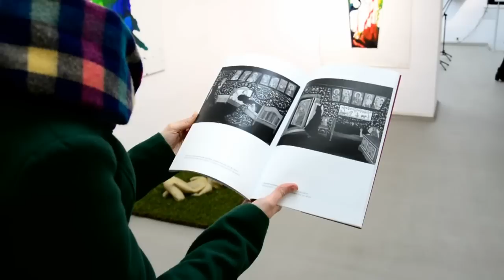Otwarcie wystawy "Ciała a rzeczy" w Galerii Miejskiej we Wrocławiu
Realizacja filmu AP Productions